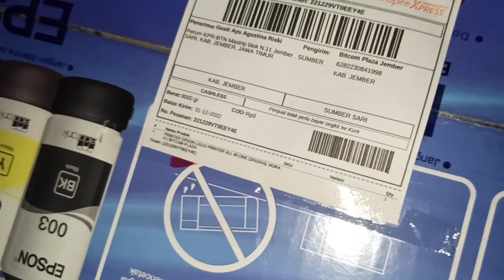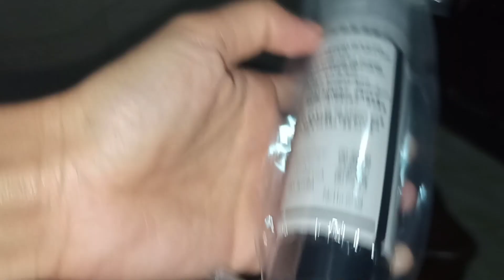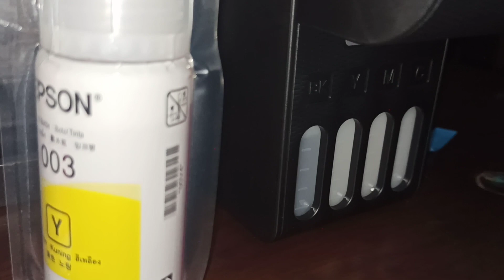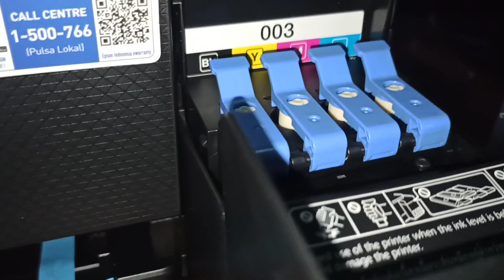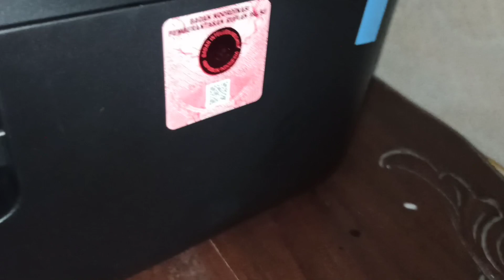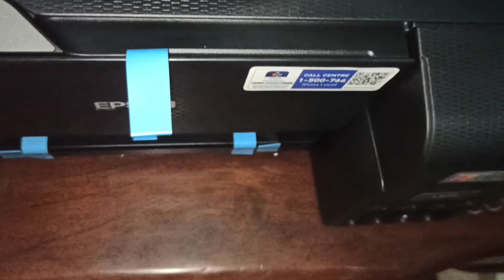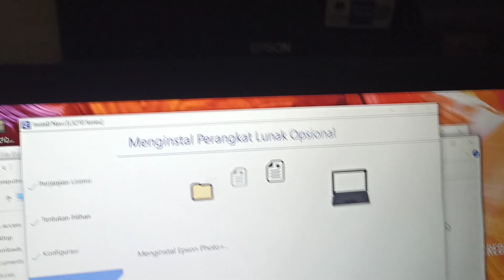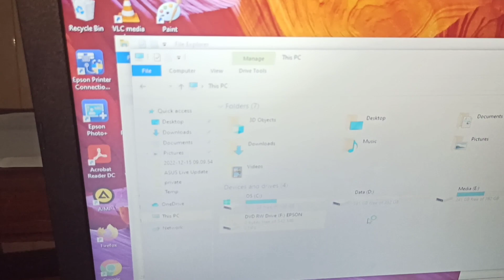Unboxing Printer Epson L3210 || 30 Desember 2022